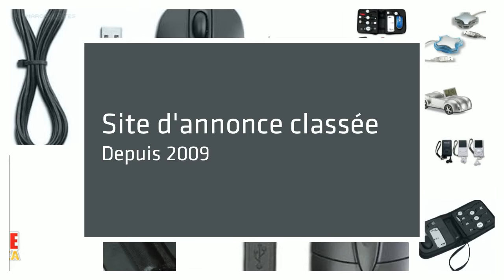Achat accessoires informatique usagé sur Aubaine.ca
Trouvez des accessoires informatiques sur le web au Québec, avec Aubaine.ca